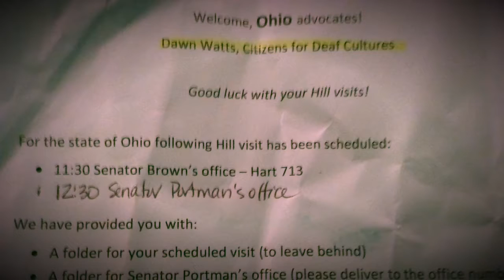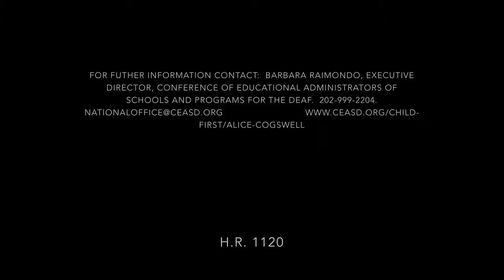Alice Cogswell and Anne Sullivan HR 1120